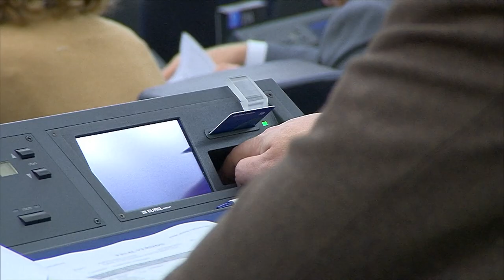Pereira, vicepreședintele PE: „Trebuie să oprim valul mișcărilor naționaliste, populiste!”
„Odată cu încheierea președinției Spaniei, sprijinul pentru aderarea României la spațiul Schengen este tot mai mare”, a declarat vicepreședintele PE Pedro Silva Pereira (S&D, Portugalia) pentru PS News.

Oficialul european a vorbit și despre alegerile europarlamentare de anul viitor menționând faptul că „cea mai importantă provocare cu care ne confruntăm astăzi în Europa este creșterea susținerii pentru extrema dreaptă”.

„Este o provocare imensă pentru viitorul proiectului european”, a apreciat Pedro Silva Pereira.